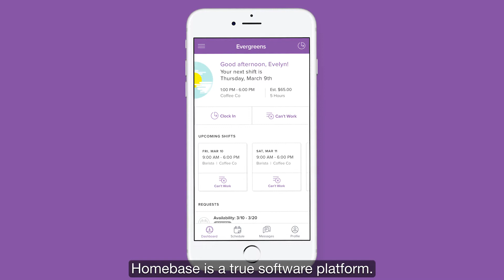Homebase App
A preview of the Homebase App being developed through our Developer Central portal.